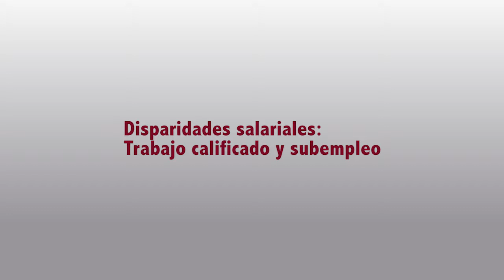Entrevista con Juan Diego Trejos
El investigador y economista de la Universidad de Costa Rica conversa con Primera Plana sobre la crisis del empleo y la desigualdad salarial.